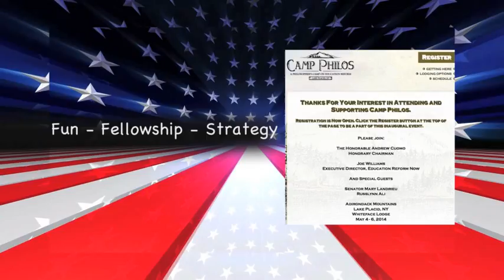Naison EduNews 5/3/14 - Camp Philos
May 4th weekend, Gov. Mark Naison,  Professor of African American Studies and History at Fordham and co-founder of Badass Teachers Association comments on THE NEWS!